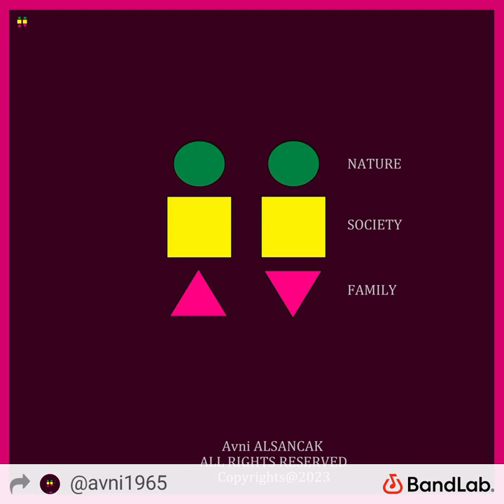Angel gives the ability with touching or sense